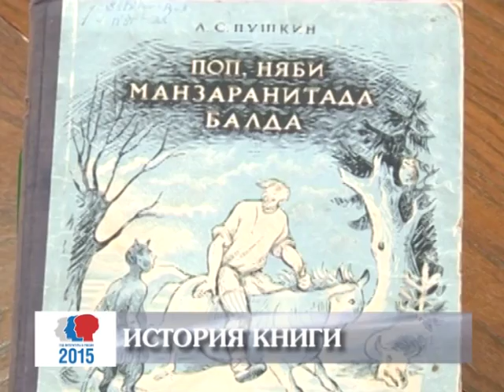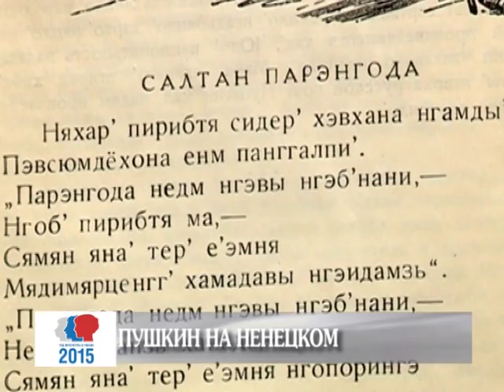История книги. Пушкин на ненецком языке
Проект телеканала «Север», посвященный Году литературы в России, рассказывает об основных вехах в истории книги. Глиняные таблички, свитки, римские книги, пергамент, печатные тексты Рима, первая русская книга, папирус, инкунабулы, библия Гутенберга, Алмазная сутра, Повесть временных  лет — отдельные серии посвящены разным периодам становления книги и развития книжного дела.